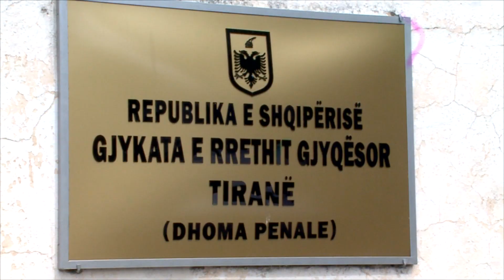Vrau kolegun brenda komisariatit, Prokuroria jep pretencën për ish-efektivin, ja sa vite burg kërkon